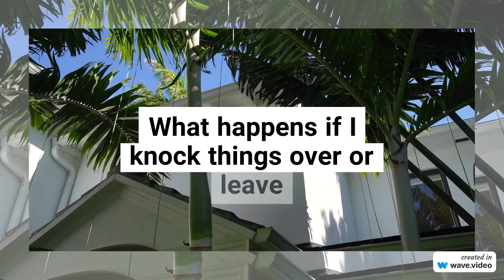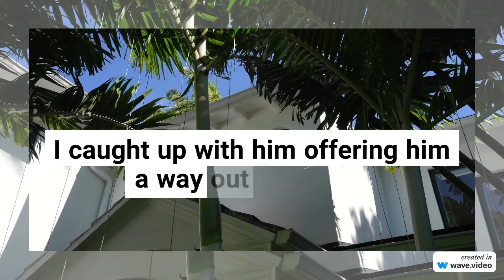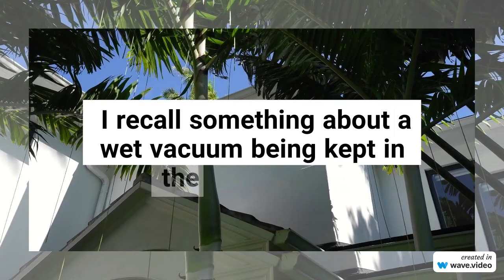Opportunties | Mystery/Thriller Flash fiction short story with audio and text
short story flash fiction with audio and text
Mystery/thriller genre
With a plot twist